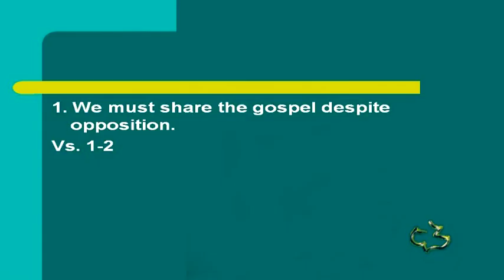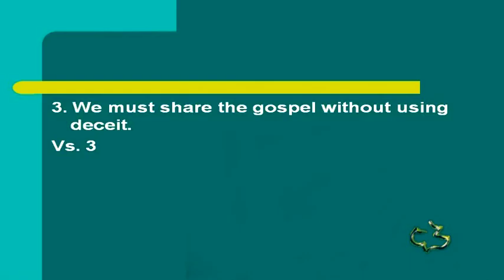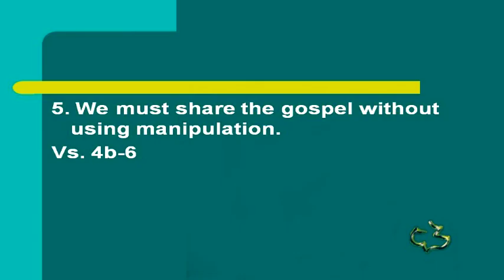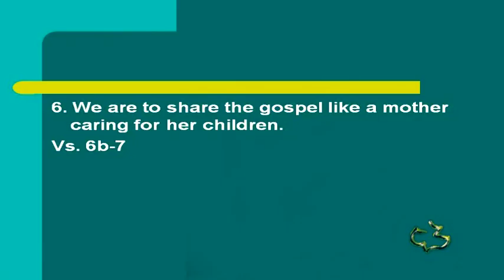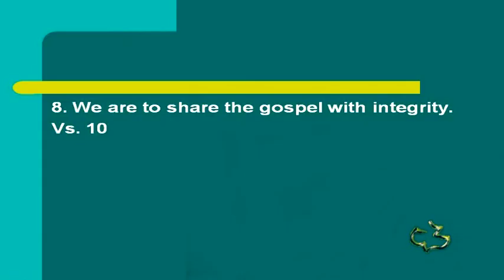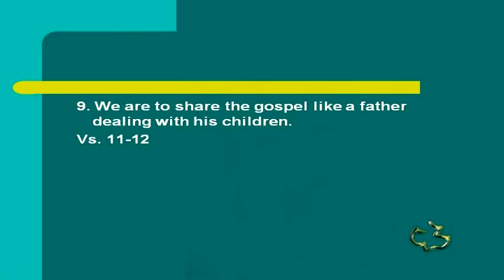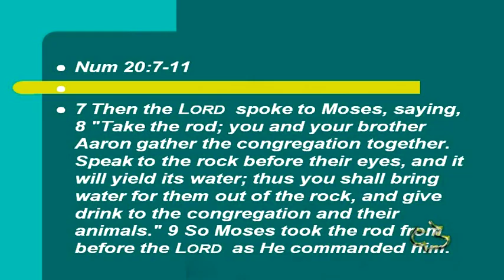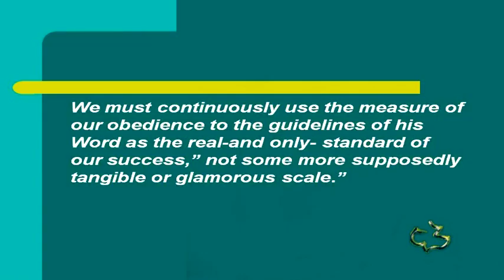New Testament - 1 Thessalonians 2:1-12 - (A Model for Evangelism)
New Testament - 1 Thessalonians 2:1-12 - (A Model for Evangelism) - CC Windward - Pastor Tim

New Testament - 1 Thessalonians 2:1-12 - (A Model for Evangelism) - Calvary Chapel Windward - OAHU, HAWAII - Pastor Tim Newman - From Local Olelo / Oceanic / Time Warner Cable show "A View from Calvary" - Episode #: - Original Air Date: 02/07/2014 A.D.